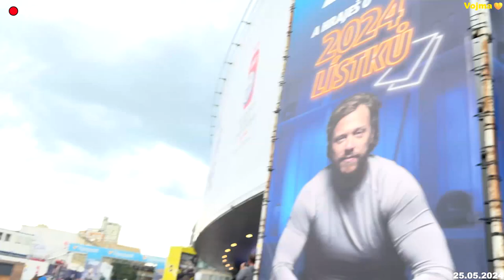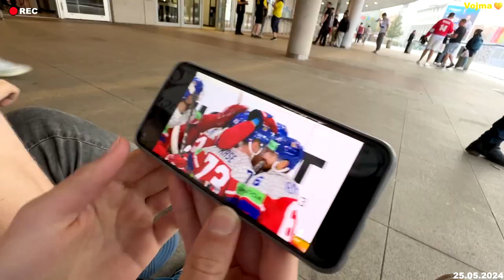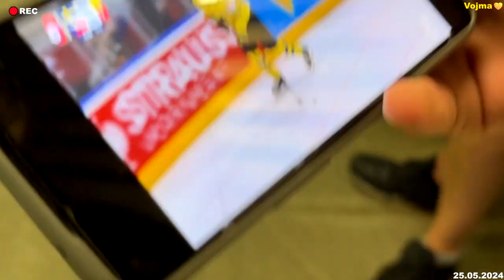Kamarádi II. (18) | S02E12 | Blížíme se do finále!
Mistrovství světa v hokeji pro rok 2024 se začíná blížit do dobrých konců, jak to vypadá s fanděním u Vojmy a jeho dalších kamarádů?

Děj se odehrává ve dvou městech, kde žijí kamarádi. Do cest jim někdo může házet kameny, ale protože si pomáhají, tak vše zvládají bez obtíží. Seriál z kamarádského prostředí propojený dvěma městy. Český kamarádský komediální seriál (2024). Hrají: Vojmír Šolc, Petra Škopková, Jan Škopek, Matěj Konrád, František Sucharda, Kristýna Marková, Sára Filipová, Josef Vízner a další. Režie: Vojmír Šolc.

⏭NEJVĚTŠÍ MOŽNOST ROZLIŠENÍ⏭
1920 x 1080 - FHD / 30 - FPS (1080p)